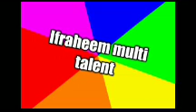Up to 51% off on Stylo items .